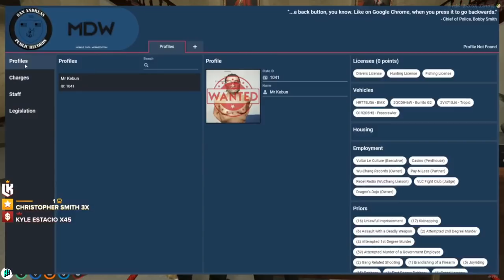Chang Gang Caught Matthew Espinoz ERPing with Daisy Dukakis